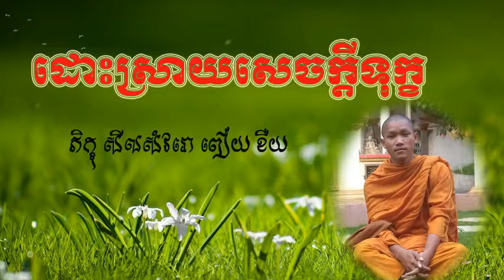How to be great resolution yourself- 2017-2018 education of Budhism